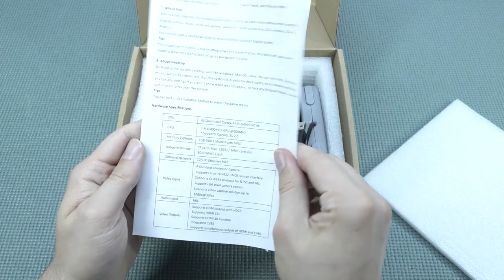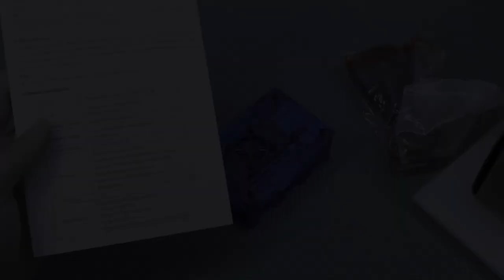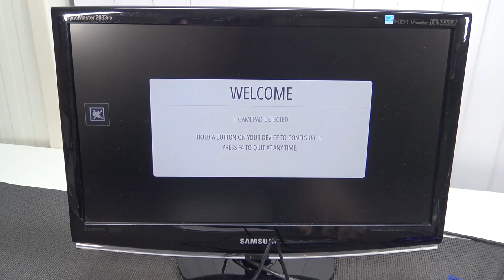A Blue Tiny CHEAP Box That Plays All Of Your Retro Games in 2023 😲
Time for a new Package from China Wicked Unboxing time... 🙌
Handhelds, Consoles, Audio there is so much we can unbox. let's a go ! 👹

Great Ali-Express Stores:
Cheap Handhelds
Arcade Parts
China Game Stations
Retro Game Console Parts